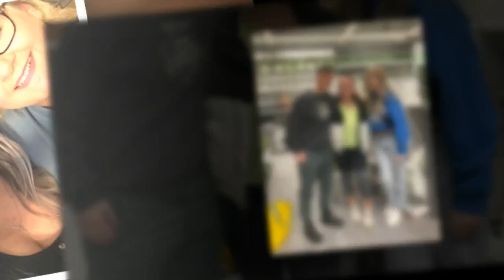Gogglebox star breaks silence on 'hurtful' backlash to ABBA comment